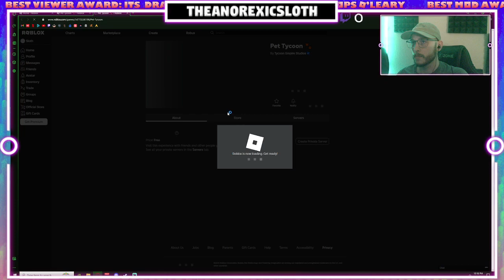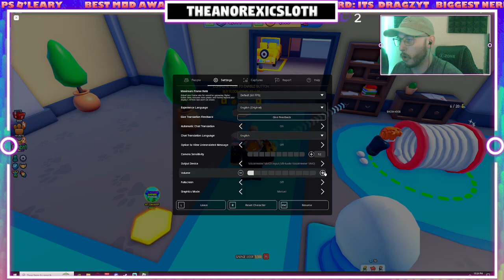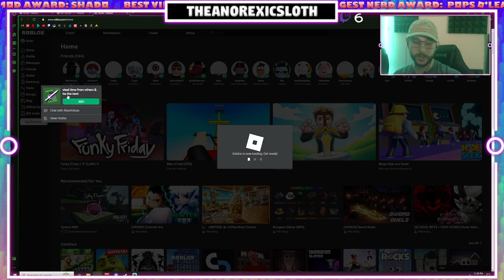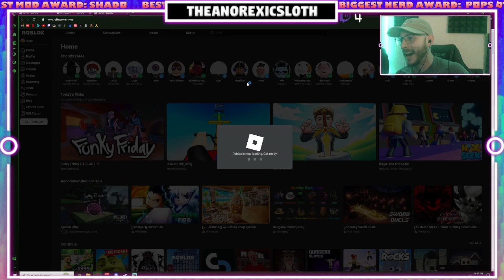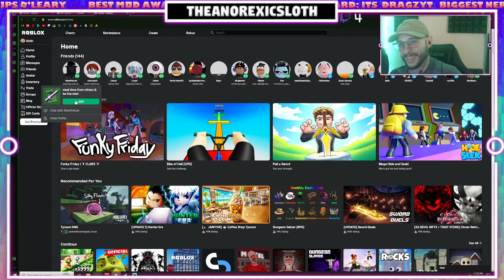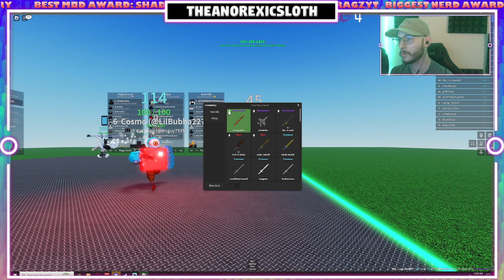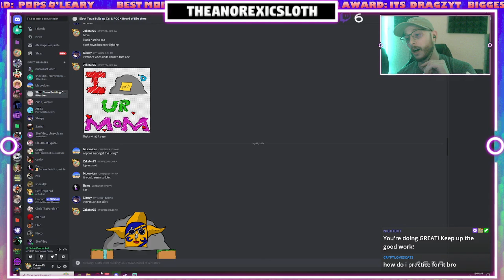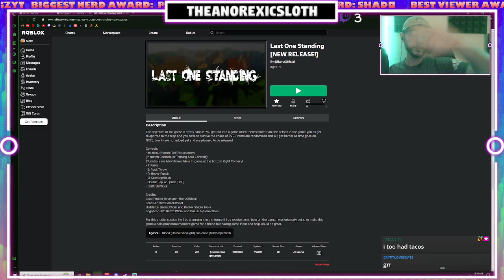[VOD 13] NOT pet slave sim (also J is here) | Pet Tycoon